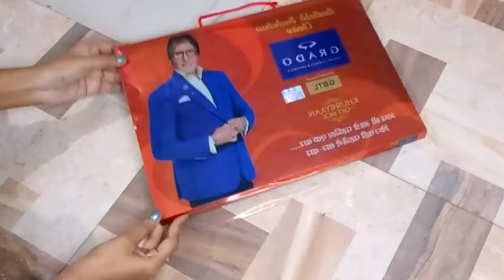Amazing craft diy idea from empty cloth wrappers | Recycling idea | Best out of waste